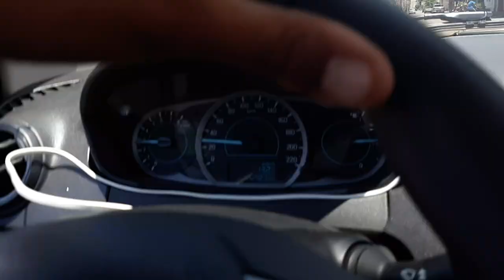Pires do Rio Goiás Brasil...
Minha viagem a  Pires do Rio interior de Goiás.